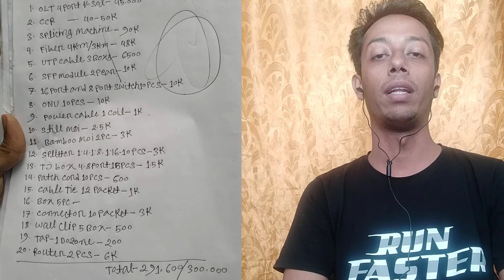How To Start Internet Business। Devices I Coasting I কিভাবে ইন্টারনেট বিজনেস শুরু করবেন। কত খরচ I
কিভাবে ইন্টারনেট বিজনেস শুরু করবেন। How To Start Internet Business। Devices I Coasting I
কি কি ডিভাইস প্রয়োজন।
কত খরচ।
কোথা থেকে লাইন কানেক্ট করবেন বিস্তারিত।